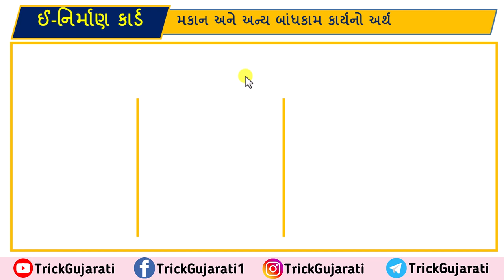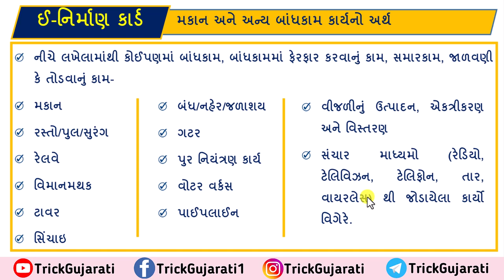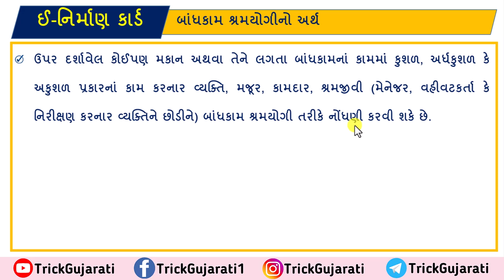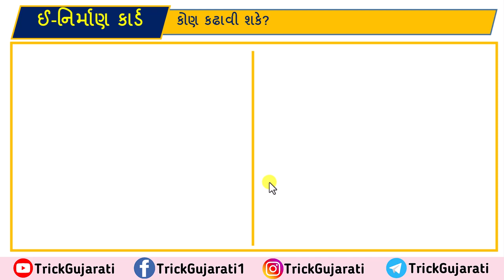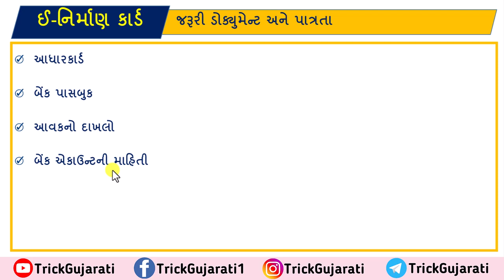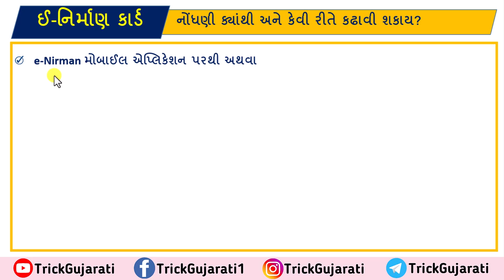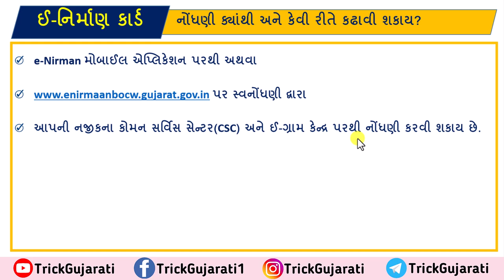e-Nirman Card |ઈ-નિર્માણ કાર્ડ કેવી રીતે બનાવવું | કોને લાભ મળે? | How to Get E-Nirman card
મિત્રો આ વિડયોમાં ઈ-નિર્માણ કાર્ડ વિશેની માહિતી આપવામાં આવેલી છે